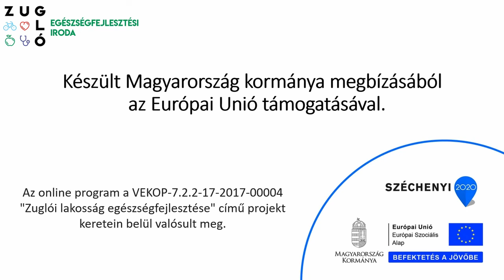Örömeink felismerése 20200403 V